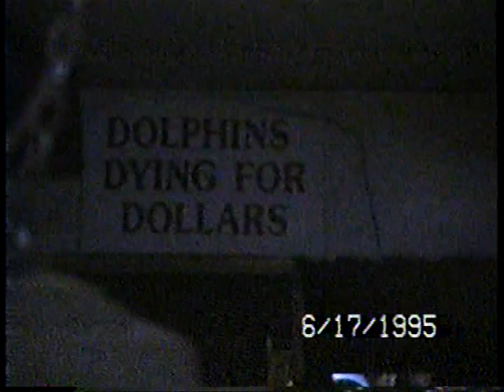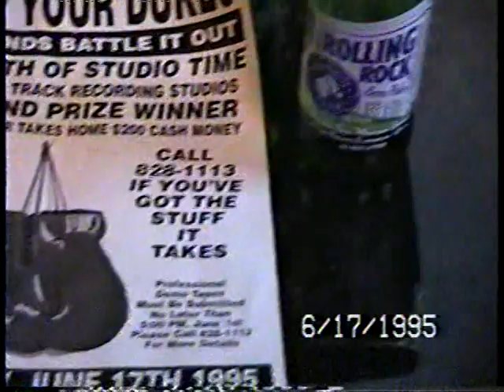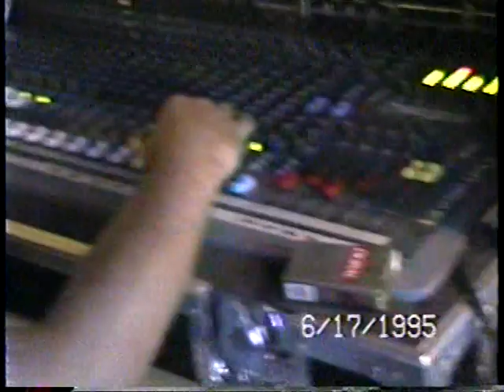Slugnut live at the Caboose Garner NC 6-17-95